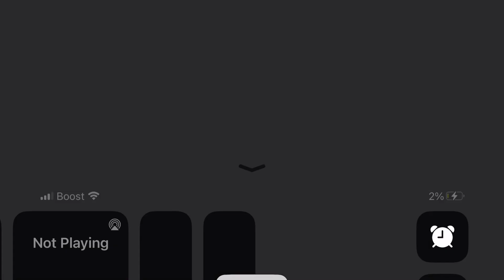Skibidi war 5 credit